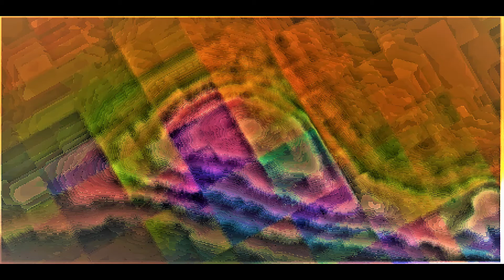plasma gravity wave in Antarctica